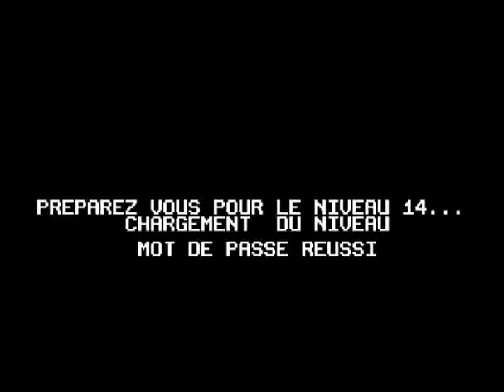Amiga Longplay - Dal'X (ADULT)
Bizarre French isometric puzzle game in which you're a dick that has to collect picture-tiles of a girl's face on each level. I kid you not! See LemonAmiga website for the manual.

1994, Mediagogo
Coder: Fabrice Decroix (fierce rabid cox)